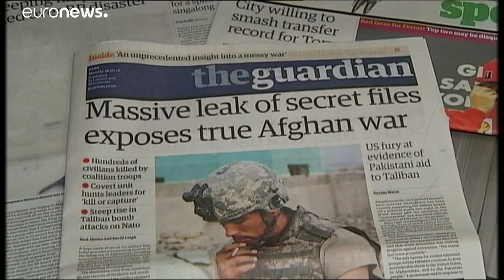Assange, presidente Ecuador: "può lasciare ambasciata senza rischi"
Secondo una nota di WikiLeaks, il governo ecuadoriano starebbe tentando in realtà di vendere il cyber-attivista agli Stati Uniti …